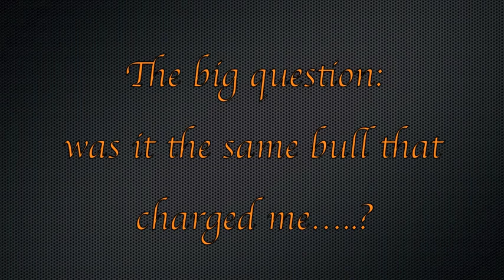A Big Cat Trailhead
Tiger and leopard pass a Bushnell Trophy Cam in Thailand's Western Forest Complex. A bull gaur was killed or died of old age and the carcass was one hundred meters away from the trailhead attracting the big cats.